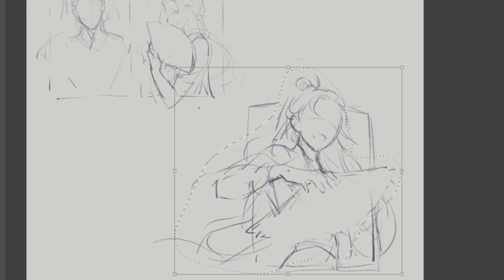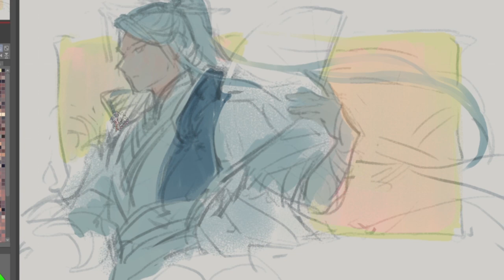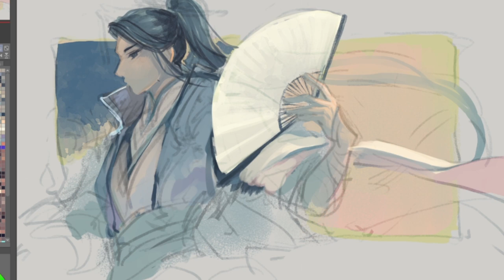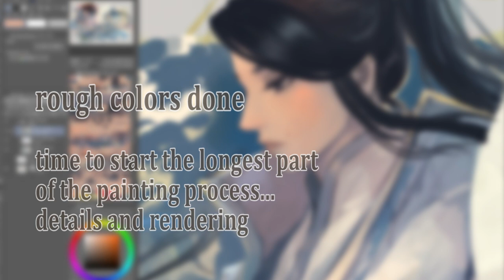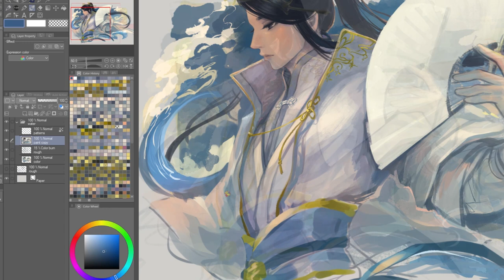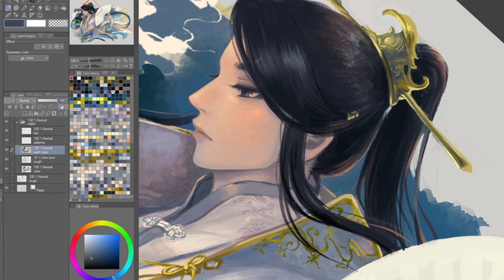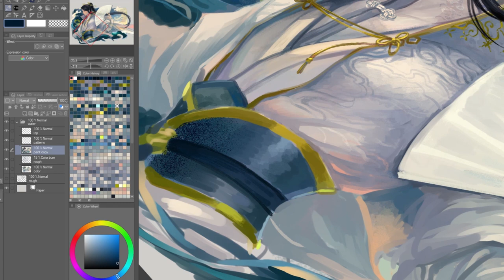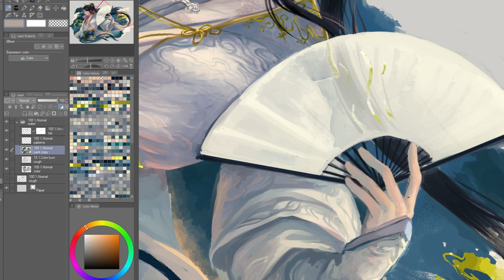✨How to: Paint TGCF Water Master Shi Wudu🌊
Thisi s my character design for Shi Wudu in the English version Heaven Official's Blessing, a novel published by Seven Seas Entertainment.